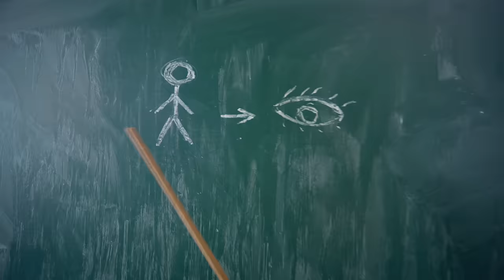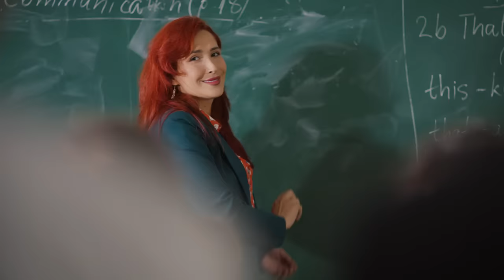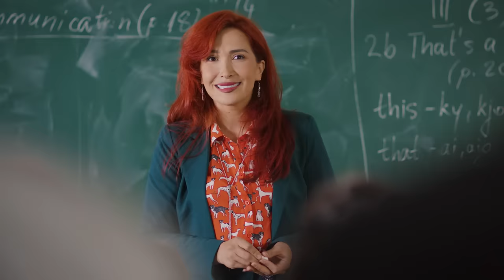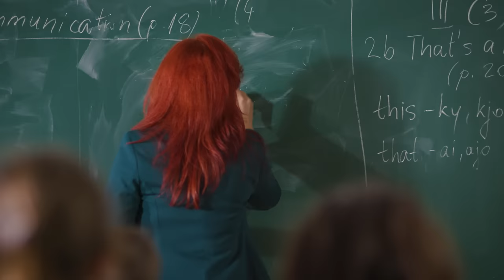Gjentelleni | Episodi 47 | Me Gjylen